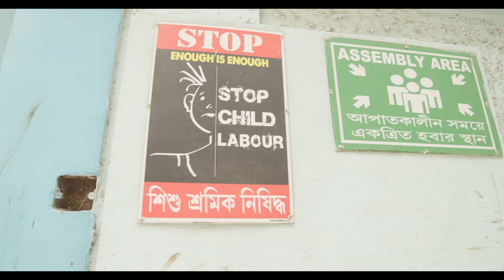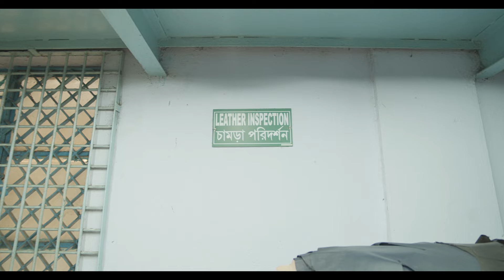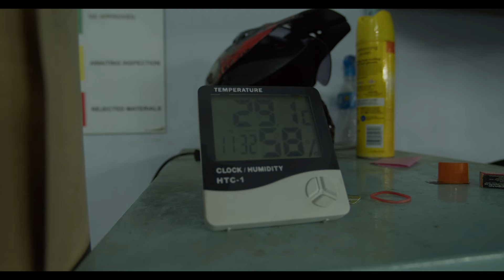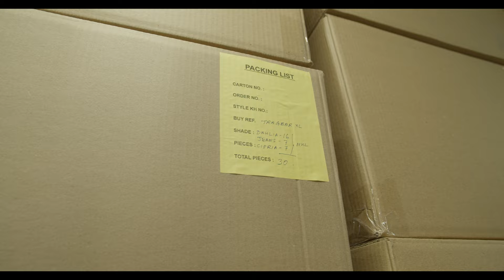KEINE SCHWESTER UNTERWEGS SPEZIAL - DIE KHIMJEE NÄHEREI IN KOLKATA / INDIEN 🇮🇳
Ein kleiner Einblick in die Khimjee Näherei in Kolkatta, Indien. Dort werden die Keine Schwester Produkte für euch produziert.